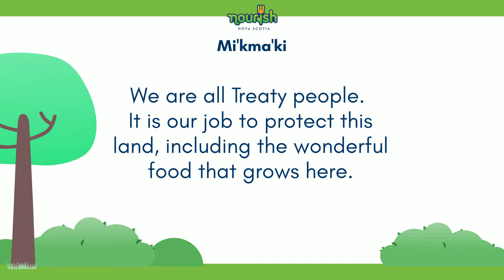ABCs of Cooking: M is for Mi'kma'ki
Explore different foods, cooking skills, recipes and other food themes through this fun and informative video series.